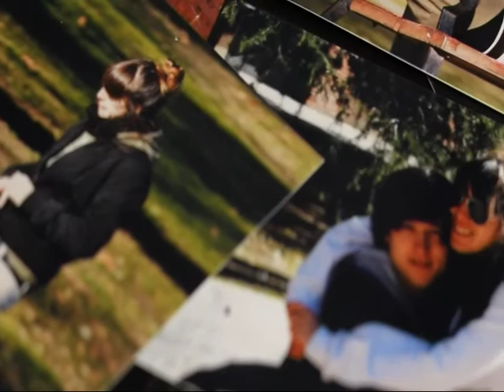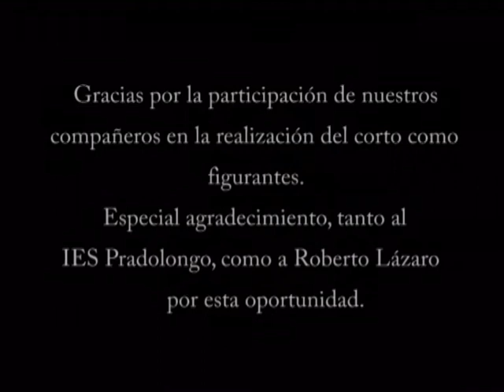Triángulo de Dos Puntas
I.E.S Pradolongo
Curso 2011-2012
1º Imagen

Equipo Técnico:
Alejandro Alcaraz
María Cabañas
Daniel Diaz
Mónica Dorado
Álvaro Fernández
Carla González
Ana Mateo
Cristina Rayo
Steffanya Saavedra
Ángel Travieso

              Runaway-The Kooks
              Irisdescent-Linkin Park

*Gracias a todos los figurantes y es especial a Roberto Lázaro por esta oportunidad.